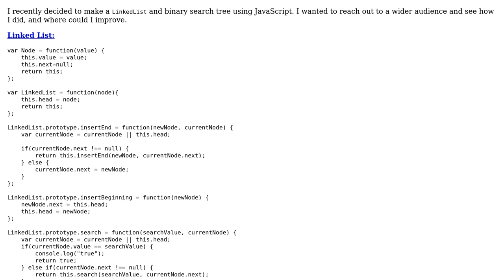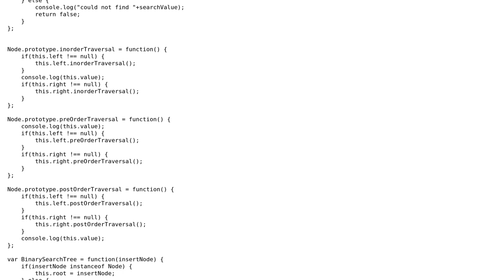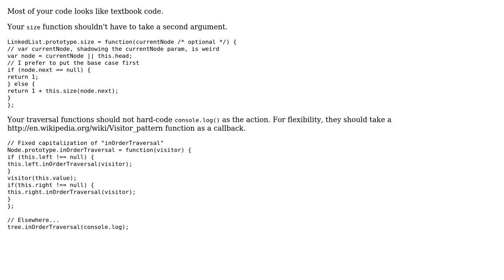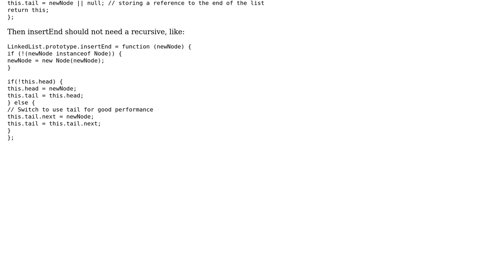LinkedList and binary search tree in JavaScript (2 Solutions!!)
LinkedList and binary search tree in JavaScript

With thanks & praise to God, and with thanks to the many people who have made this project possible! | Content (except music & images) licensed under CC BY-SA | Music | Images & others | With thanks to user TheIronDeveloper user Richard Lee user Jamal user 200_success and the Stack Exchange Network Trademarks are property of their respective owners. You are responsible for your own actions.